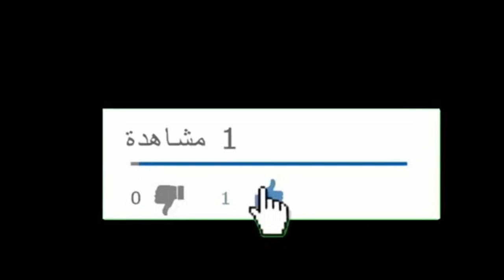algerie 1 vs almagne 2 coupe du monde 2014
un match très chauds et élimination acceptable pour les algerien.